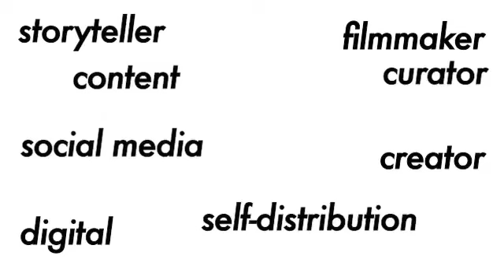FREE CINEMA NOW - "Our Future"